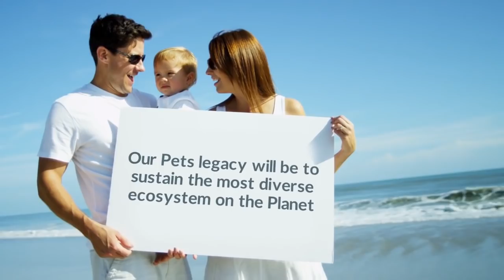Pet Cremation Art - Set Free at Sea - Pet Ashes to Coral Reefs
Green burial alternative. Tur Ashes from Pets or Loved ones into coral reefs, this. is. legacy.
Please visit our FAQs page to learn more about this fascinating way to become embedded into the coral reef systems all over the world!